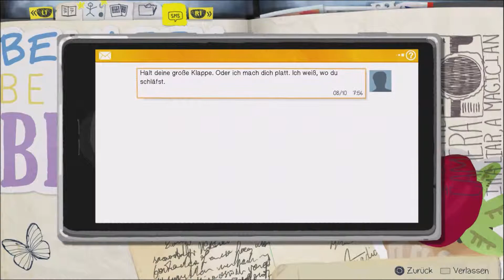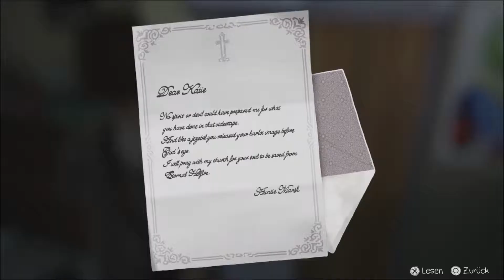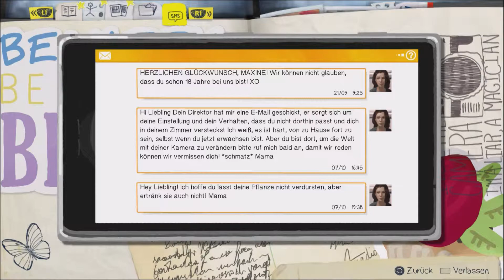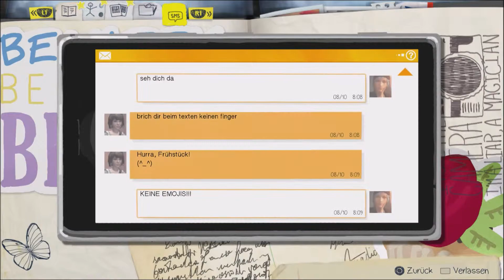WIR BRAUCHEN BEWEISE! ~ LIFE IS STRANGE - #10 - LET'S PLAY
PART 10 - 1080p 60fps - german deutsch

[______SOCIAL MEDIA______]